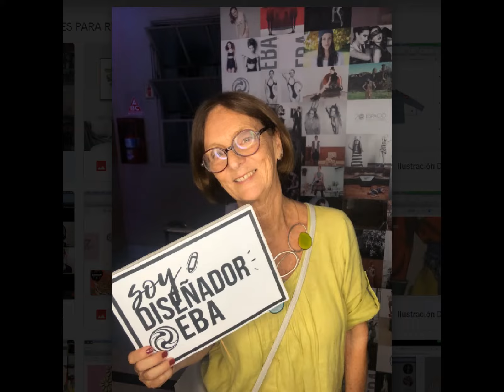Feliz inicio 2021!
Gracias por todo lo compartido este año